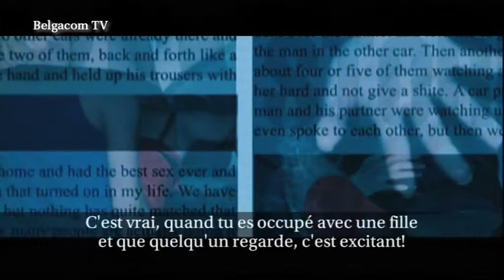Simon Ellis parle de Dogging: A Love Story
Réalisateur Simon Ellis parle de son premier long métrage Dogging: A Love Story